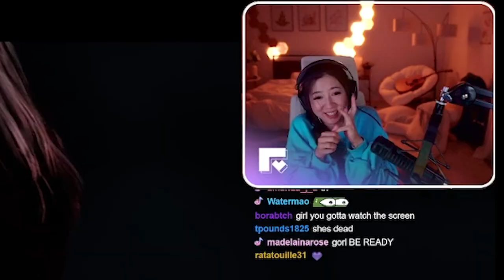Fuslie gets SHOCKED by her own imagination went HILARIOUS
This clip highlight was recorded from fuslie's Livestream on 20th June 2022.